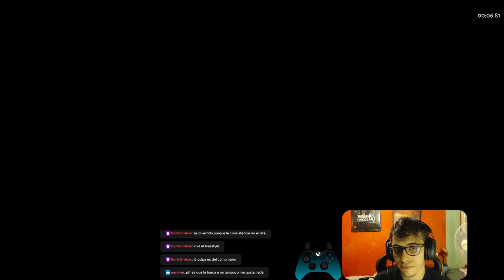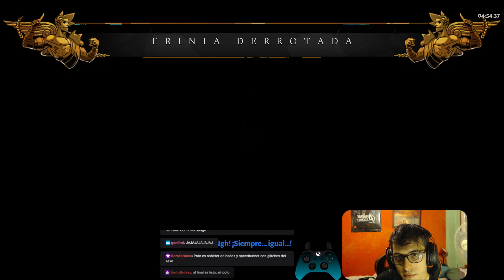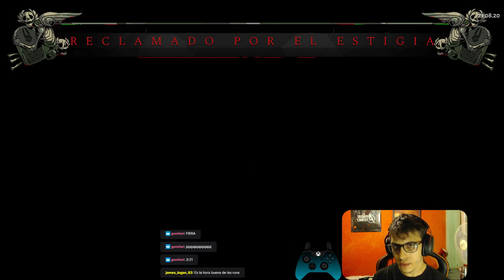(WF) Hades No-Hit/No Damage Run Any% (Eternal Spear / Guan Yu Aspect)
Hitless Rules
– No deflect boons. This means you cannot use boons with the deflect mechanic from Athena. However, you’re allowed to pick one if you never activate its effect.
– No dodge chance (dodge%). This includes boons from Hermes, Zagreus keepsakes (Lambent Plume) or Greater Reflex skill available in the Mirror of Night.
– No damage nullifiers. Examples would be the Evergreen Acorn keepsake or blocking with the Shield of Chaos.
– No invulnerable calls. Specifically the ones provided by Ares, Athena and Poseidon.
– Taking damage from traps or lava is a hit; taking damage from Chaos gates is not a hit. Since you’re entering Chaos gates by your own account and the damage is not dealt by an actual enemy, it will not be considered a hit.
– Price of Midas, much like Chaos gates, is not considered a hit.
– Staggers out of combat are not a hit.

Damageless Rules
– Deflect boons, dodge% boons, damage nullifiers and invulnerable calls are allowed.
– Anything that makes you lose health will end your run – that includes Chaos gates and Price of Midas.

Hitless & Damageless Rules
– All of the Hitless & Damageless rules apply.